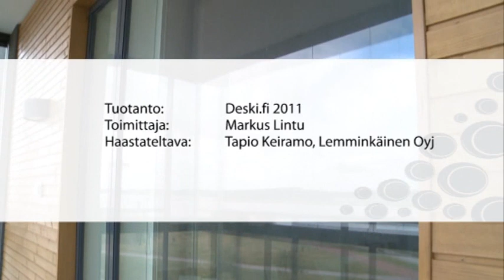Ostaako enää kukaan asuntoa ilman parveketta?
Nykyrakentamisessa kiinnitetään paljon huomiota itse asuntojen sisustukseen, mutta julkisivua ei pidä unohtaa. Julkisivun materiaalivalinnat, värit ja itse toteutus luovat koko rakennuksen tunnelman. Yksi elementti, joka yhdistää sekä julkisivua että sisustamista on parveke.

Haastateltavat: Tapio Keiramo, arkkitehti, Lemminkäinen Oy
Toimittaja: Markus Lintu
Tuotanto: Deski.fi 2011 ja Lemminkäinen Oy